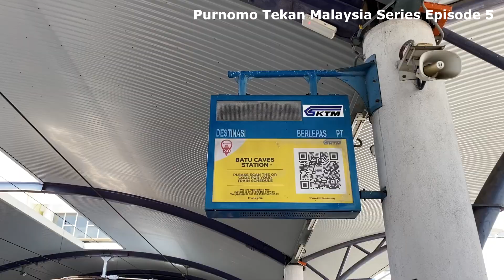BATU CAVES KUALA LUMPUR MALAYSIA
PURNOMO TEKAN PURNOMO TEKAN MALAYSIA SERIES Eps 5

Batu Caves

Kalo ke Malaysia maybe tempat ini jadi salah satu destinasi wajib didatengin kan Kangmas Mbakyu Dulur semuanya.